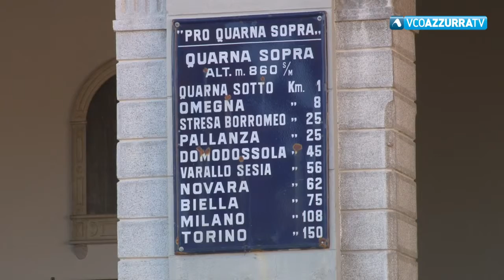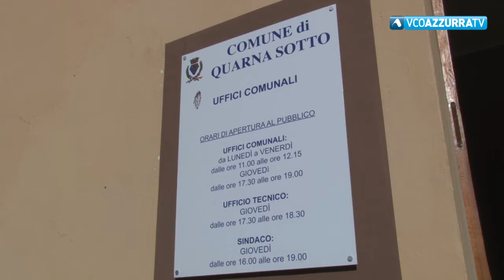Fusione Quarne, discussione rinviata a dopo le elezioni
13 marzo 2019 - Nei giorni scorsi assemblea pubblica a Quarna Sotto in attesa che Quarna Sopra elegga la nuova amministrazione comunale